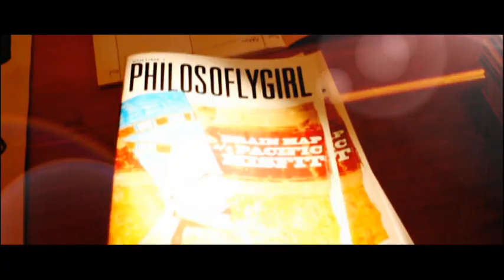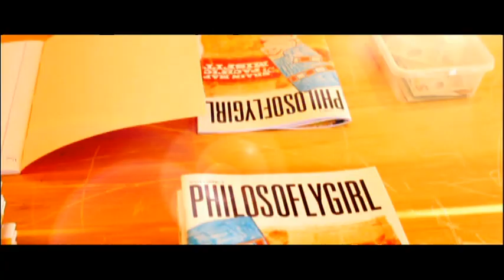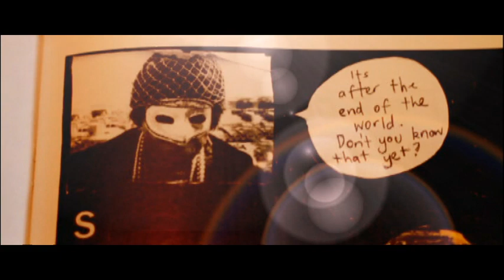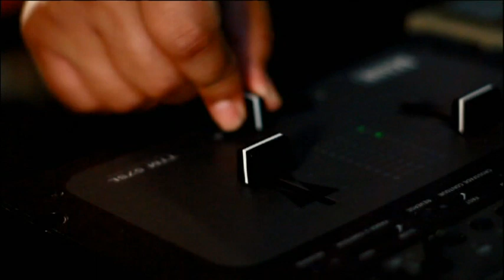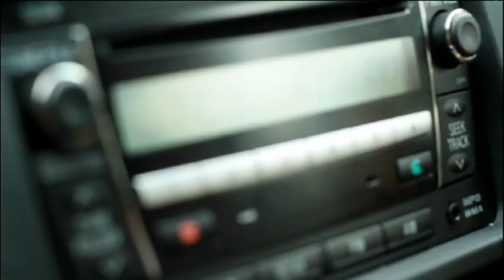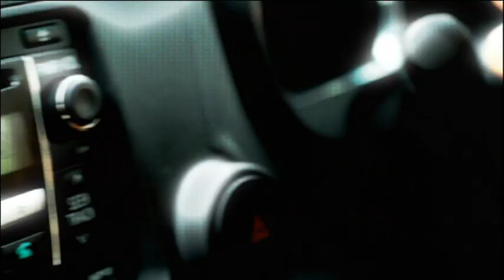Fresh Season 1 Episode 11 - Hosted by Che Fu - Part 1/2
Join Che Fu and The Krates as they jam at rehearsal and deliver the Freshness for the week!

Made by the Tikilounge Productions crew in TVNZ with the help of NZ On Air